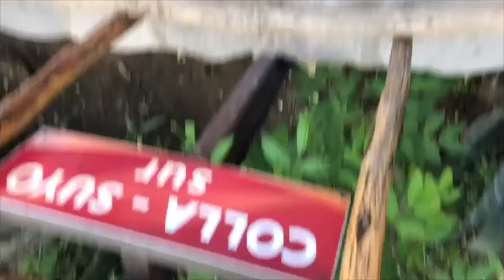Turismo en Quito, Ecuador.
Tres días maravillosos en una de las ciudades más bonitas que he conocido: Su gente, su arquitectura, su clima... todo bello.